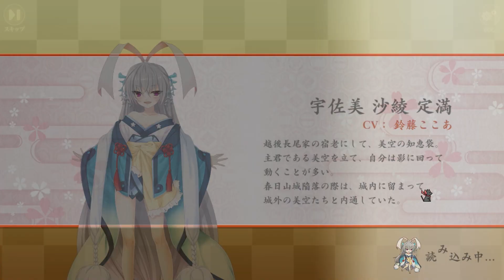戦国武将と恋をする～奥宴新史～ #121【戦国†恋姫オンライン～奥宴新史～】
連合ID:0afc51ac
連合名:戦国武将と恋をする。